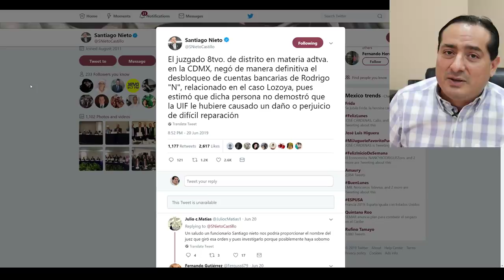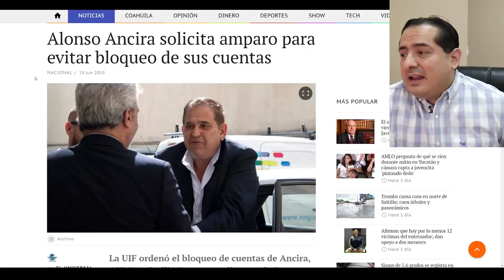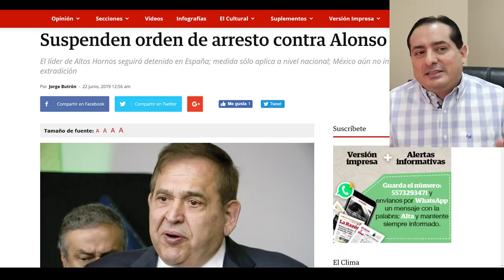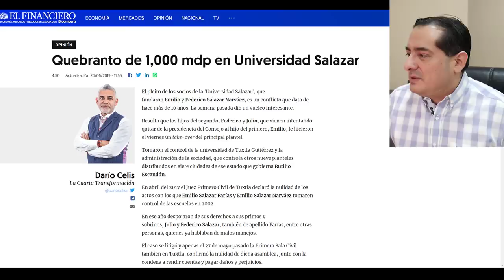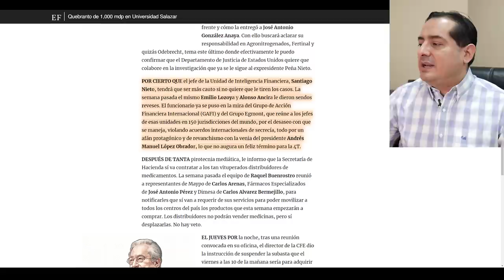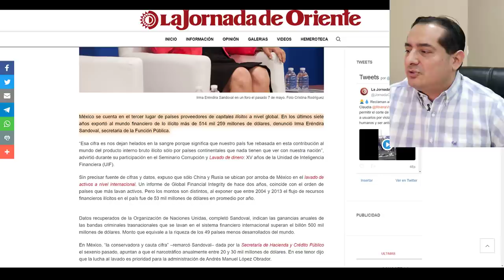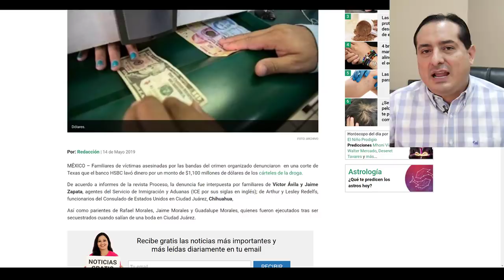Salinas buscará que organismos internacionales "quiten los dientes" a Santiago Nieto en la UIF